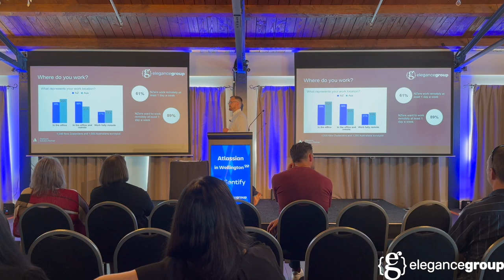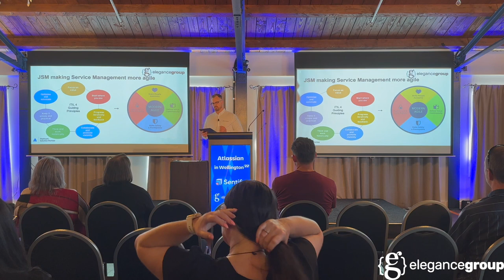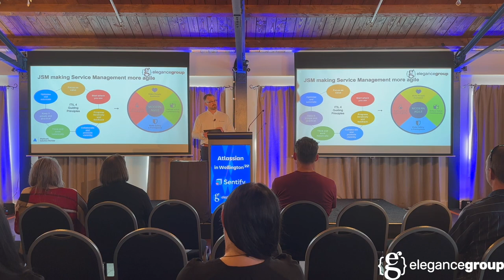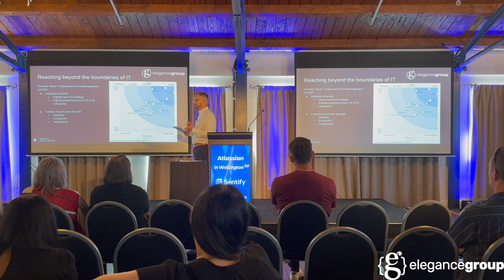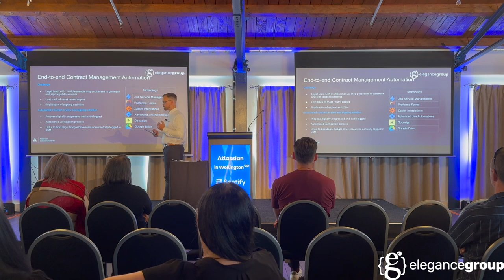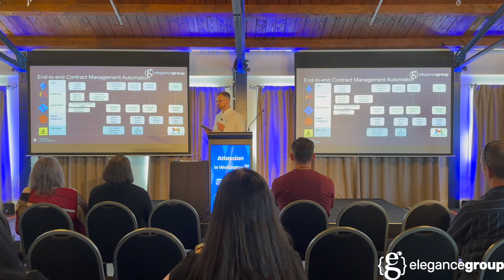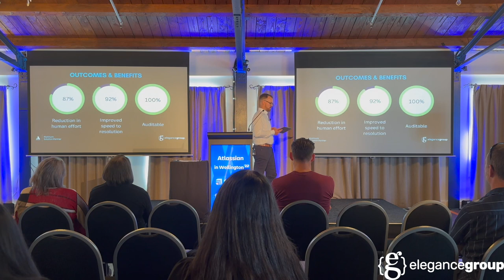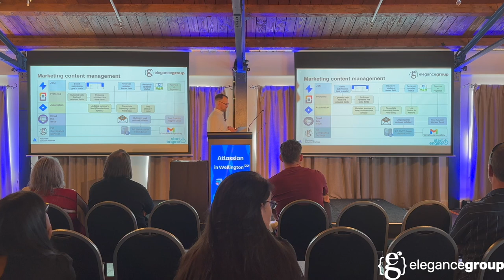Enterprise Service Management | Atlassian in Wellington 2022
Our very own Brett Celliers presents on Elegance Group's focus on Enterprise Service Management, including an examples of some JSM projects we have implemented for non-ICT teams.